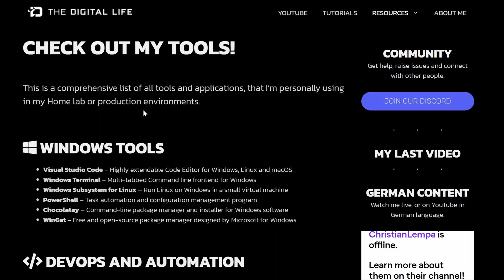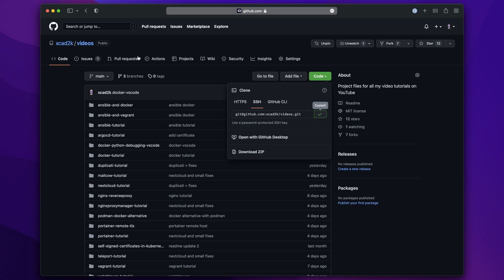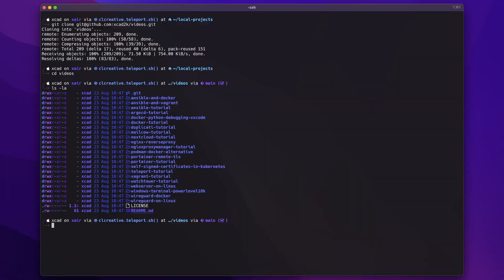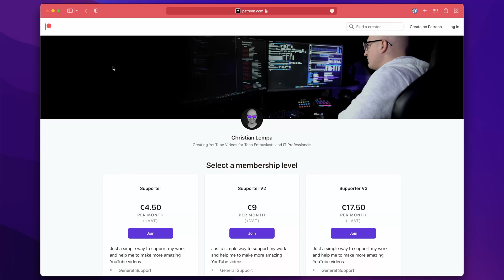I'm destroying my website! What’s coming next?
I've made a decision. I'm shutting down my website, the-digital-life.com. But don't worry, this is not the end of write-ups, documentation or code references. In this video, I'm going to show you my new Git repo "videos", and how to use it to look up all future documentation of my Videos. And I will announce a second thing ;)